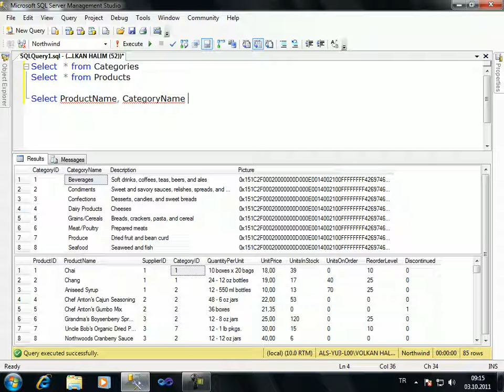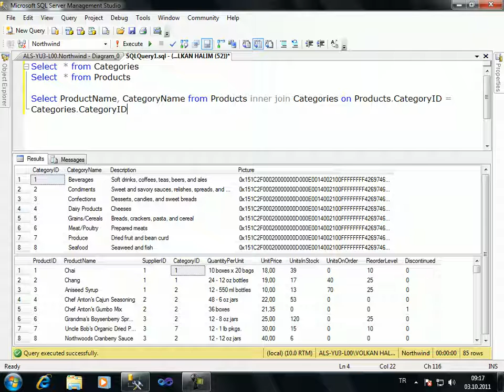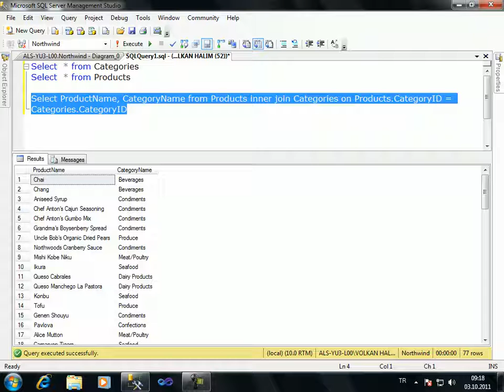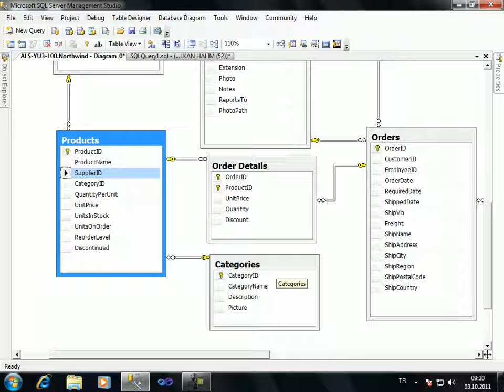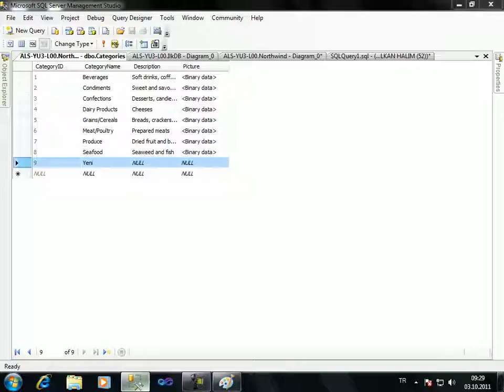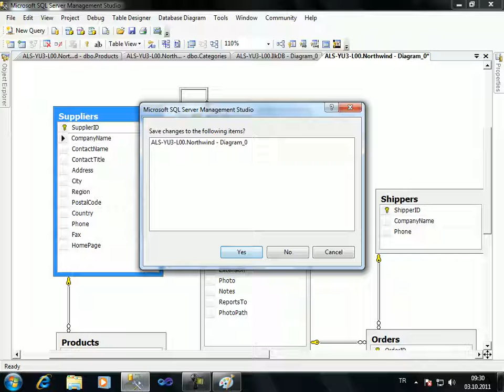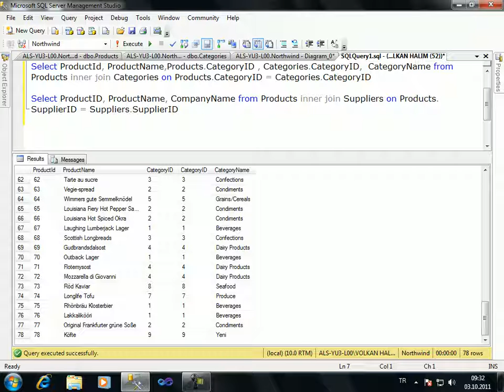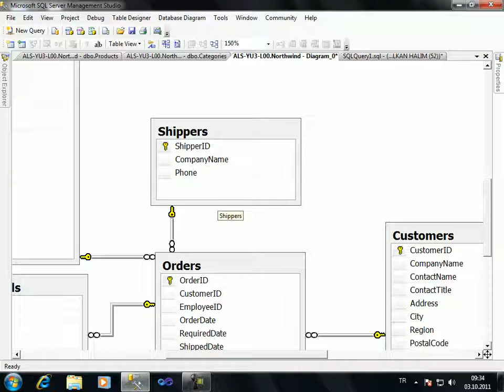SQL Dersleri Inner Join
SQL Inner Join